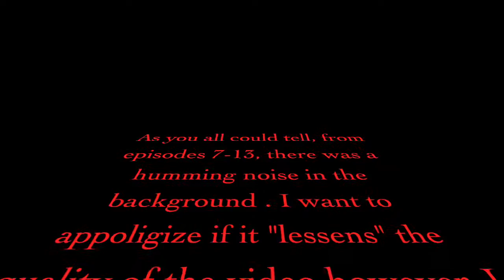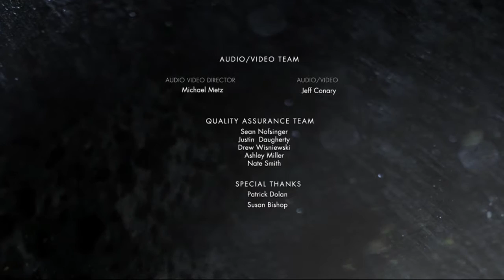Injustice: Gods Among Us | Episode 13 - DOOMSDAY CAN U NOT!! (Chapter 12 - Superman)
"I'm needed here."
Hey everyone it's me TheSilverInfernoZ and welcome to a brand new installment on the channel. Our 13th let's play on the channel will be Injustice: Gods Among Us for the Playstation 4!

Injustice does look like a Mortal Kombat game for it acts like it as well because this game was made by the creators of Mortal Kombat, however I have not played either! Join me as we go through the story mode of Injustice: Gods Among Us!